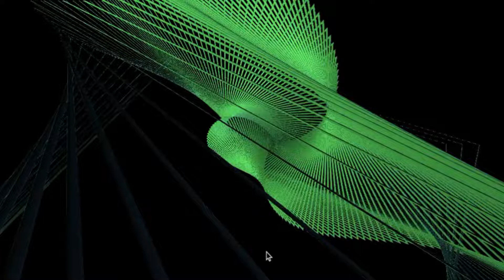Hickory (5 Subscriber Special) | No Copyright Music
I know 5 subs do not sound like much, but I just started this channel and it means a lot to me! Have a great day!